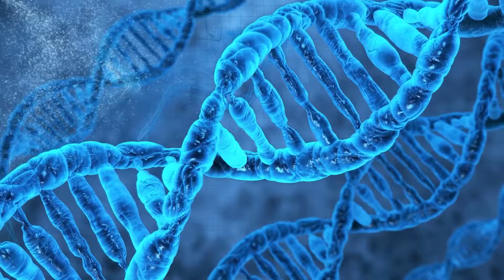Конец дороги. Трейлер. Фильм 2022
• Премьера: ►9 сентября 2022 (мир)◄
• Платформа: Netflix
• Оригинальное название: "End of the Road"
• Жанр: триллер
• Страна: США
• Режиссер: Милисент Шелтон
• Актеры: Куин Латифа, Бо Бриджес, Фрэнсис Ли МакКейн, Лудакрис, Джесси Люкен

Недавно овдовевшая Бренда изо всех сил пытается защитить детей и брата, после того как обычная поездка превращается в кошмар из-за убийства и пропавшей сумки с деньгами.